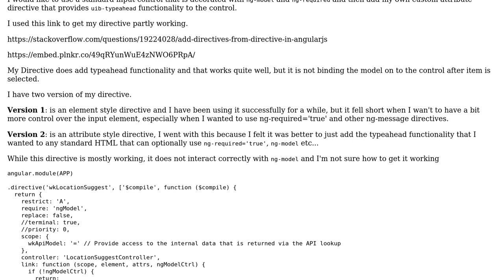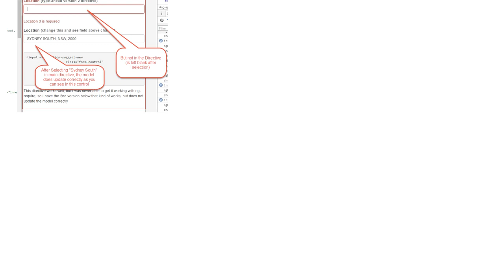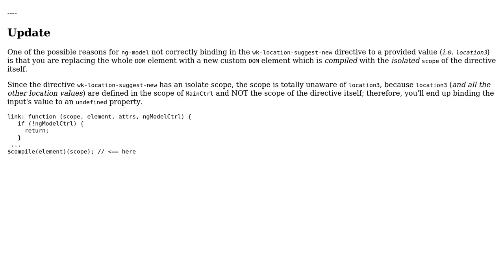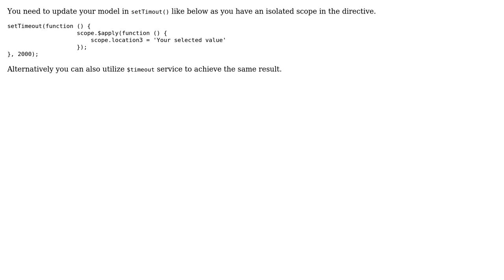Add custom Directive to existing Input that already has angular directives [ng-model/ng-required]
With thanks & praise to God, and with thanks to the many people who have made this project possible! | Content (except music & images) licensed under CC BY-SA | Music | Images & others | With thanks to user Rishi Tiwari user David Cruwys user Ahmad Baktash Hayeri and the Stack Exchange Network Trademarks are property of their respective owners. You are responsible for your own actions.